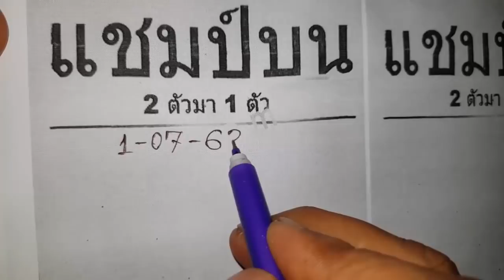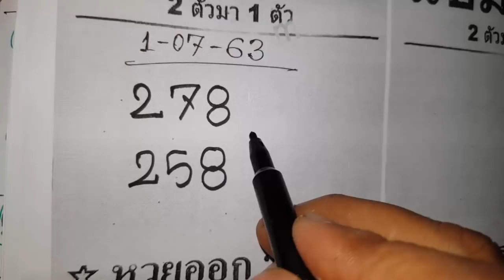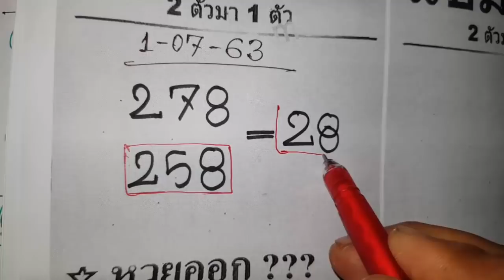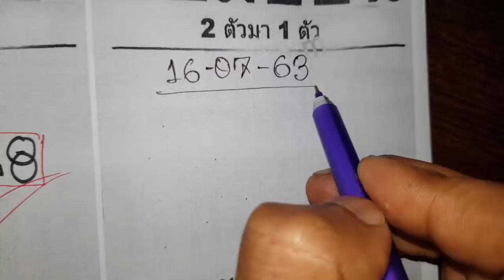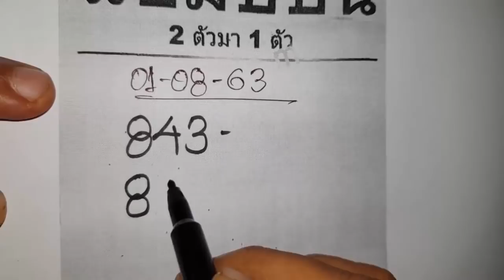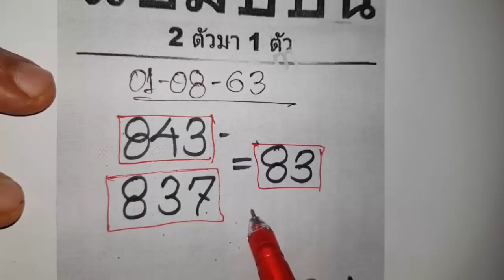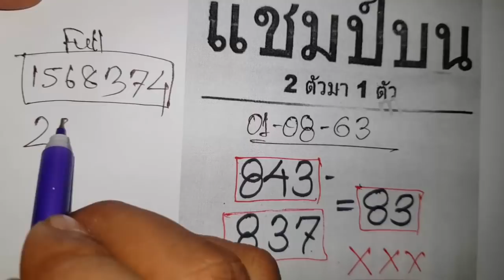เคล็ดลับคลิปที่ดีที่สุดและเกมเต็มสูตรเคล็ดลับโชคดี ลอตเตอรีหมายเลข 1 สิงหาคม 2563: ลอตเตอรี่โชคดี